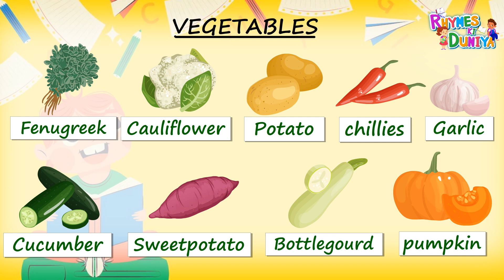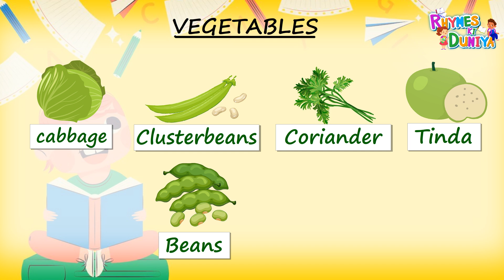Vegetable Names Made Easy: Fun Learning for Kids! Let's Get Veggie! Fun Names for Little Learners!